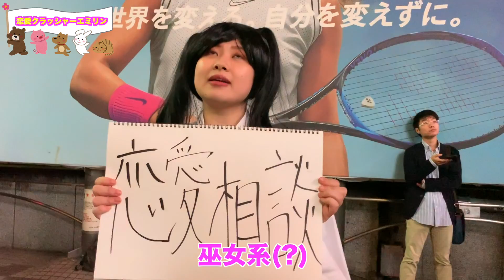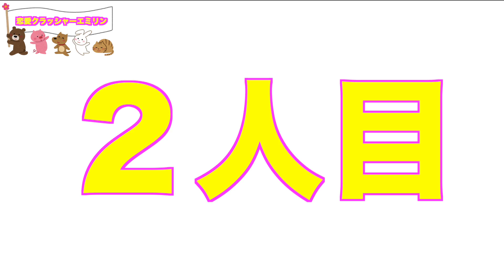恋愛相談とみせかけて カップルを別れさせてみた。in渋谷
おはよう！
はじめてのお外動画です。
これからはたまには
お外にでますね。
年中引きこもってばっかでもアレなんで。
あたたかい時期だけお外にでようとおもいます！
暑すぎたり寒すぎる時期は
極力おうちにいますね！
恋したいなぁ。
少女漫画みたいな恋したい。
ある日突然美少年が空から降ってきたりしないかなぁ。。。